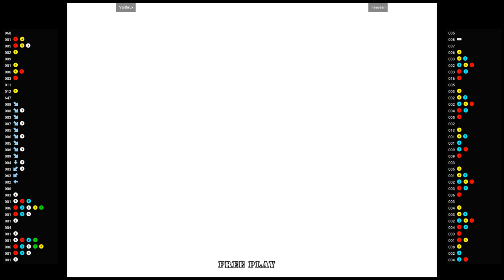Samurai Shodown 6 🕹 Valthrux 🇺🇸 VS newjean 🇲🇽 | Samurai Spirits Tenkaichi Kenkakuden Flycast ATOMISW